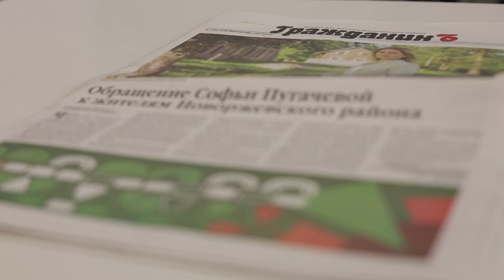Софья Пугачева: «Чтобы проблемы не замалчивались, а решались» / экс-глава Новоржевского района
Дорогие друзья, уважаемые жертвователи Псковского «Яблока»!

Меня зовут Софья Пугачева. В 2019 году на прямых выборах главы Новоржевского района я одержала победу. И все четыре года мы с командой Псковского «Яблока» работали для жителей Новоржевского района.

Как вы знаете, в этом году произошла, пожалуй, самая кощунственная реформа по ликвидации местного самоуправления. Восемь районов, в том числе Новоржевский, были ликвидированы и преобразованы в муниципальные округа. В связи с этим, я была вынуждена сложить свои полномочия. В этом году было избрано новое Собрание Новоржевского муниципального округа и на конкурсной основе назначена новая глава новоржевского муниципального округа.

Но команда Новоржевского «Яблока» и Псковского «Яблока» продолжает защищать право Новоржевского района и других районов на местное самоуправление.

Сейчас у нас идёт несколько процессов в судах, на которых мы защищаем право новоржевцев самим избирать себе главу района на прямых выборах.

В октябре этого года совместно с командой Псковского «Яблока» мы выпустили газету, в которой разместили итоги работы за четыре года. В ней мы постарались отразить всё что удалось сделать за четыре года. Какие планы и какие задачи перед нами стояли. И какие перспективы мы видим для развития Новоржевского района.

Также мы помогаем людям, которые оказались в трудной жизненной ситуации.

В Новоржевском районе сохранилась команда, которая продолжает работать, для того, чтобы у жителей Новоржевского района было своё представительство. Для того, чтобы проблемы не замалчивались, а решались.

Вся эта большая работа возможна только благодаря вашей финансовой поддержке. Пожалуйста, поддержите команду Псковского «Яблока». Ссылки на инструкции в описании.